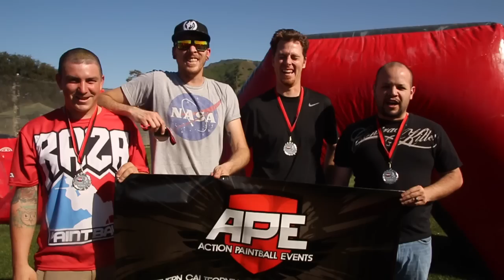Action Paintball Events (APE) 3 & 5 Man Tournament - Stryker Open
Action Paintball Events (APE) 3 & 5 Man Tournament | March 7th-8th 2015 | Stryker Open